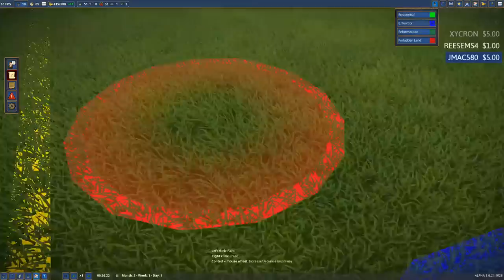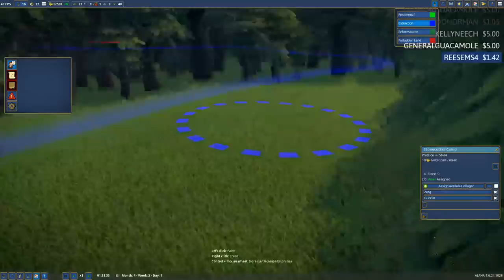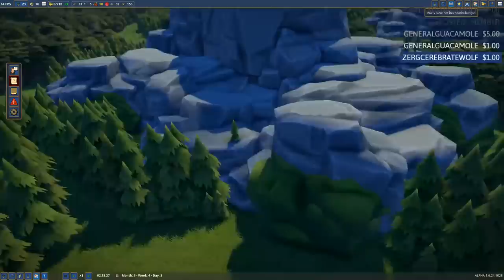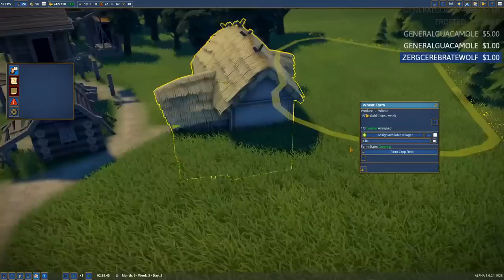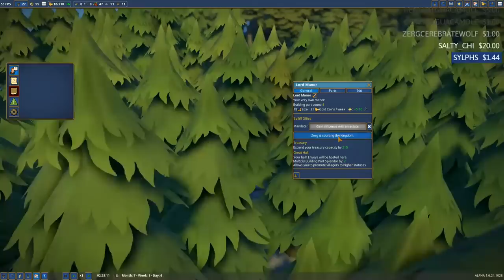Let's build a Kingdom! Foundation livestream